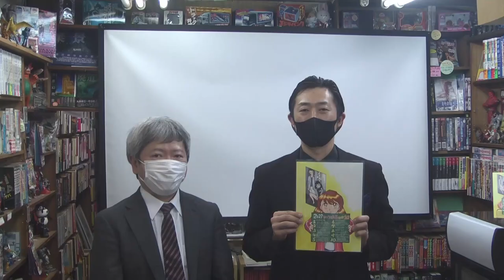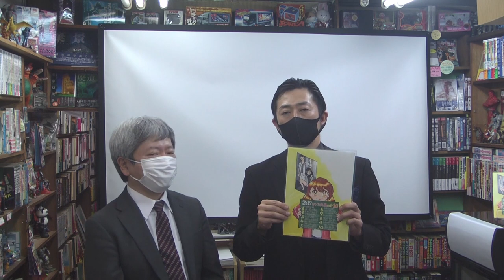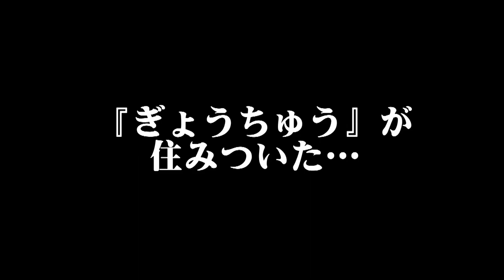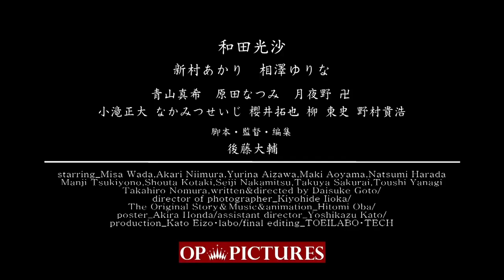第1回 ピンク映画ベストテン 2019 授賞式 「技術賞 大場一魅」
ピンク映画の年間ベスト作品と個人賞を選出。コロナ禍で公開イベントが出来ない代わりにオンライン表彰式が実現しました！

今回は、アニメーション技術がピンク映画とドッキング！
『牝と淫獣　お尻でクラクラ』（R15題『死にたくなるよと夜泣くタニシ』）のアニメ部分を担当し、原作・音楽・出演を兼ねた大場一魅さんを表彰。
主演女優・和田光沙さん、監督・後藤大輔さんが応援に駆け付け、コメントと対談に参加。
司会は俳優の安藤ヒロキオさんと、主宰の切通理作。